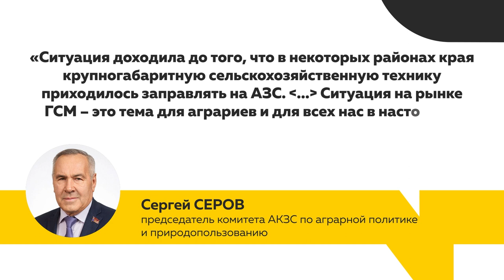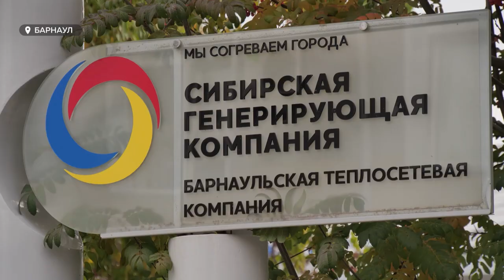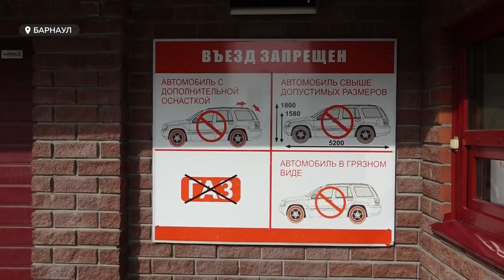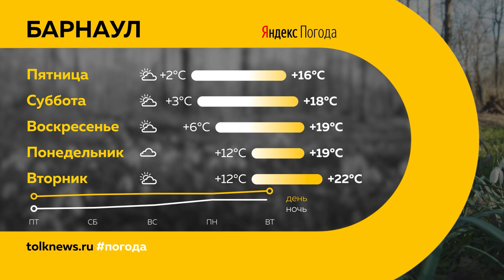"День с Толком". 05.10.2023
Смотрите в выпуске:

00:00 Анонс
00:52 Как недостаток топлива в Алтайском крае влияет на уборочную кампанию
04:30 Отключение тепла в домах на двух участках улицы Попова
06:06 Новые правила оплаты ЖКХ
07:00 Барнаул попал в рейтинг лучших городов России для бизнеса, по мнению издания Forbes
09:38 Архитекторы предложили варианты решения проблемы дефицита парковок
14:10 Алтайский тренер по фехтованию воспитал и вдохновил сотни детей
18:47 Барнаульцы выразили слова благодарности и пожелания учителям
20:31 Девятилетний мальчик спас двух тонущих детей
21:54 Погода